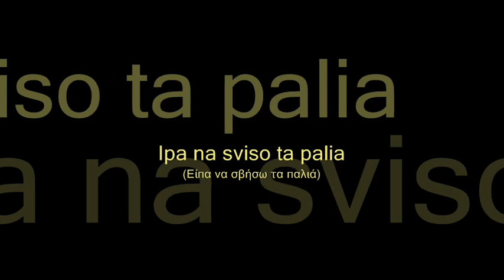Ipa na sviso ta palia - Sotiria Bellou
Sotiria Bellou Vol. 4 / Singers of Greek Popular song in 78 rpm / Recordings 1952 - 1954
(Σωτηρία Μπέλλου Vol. 4 / Τραγουδιστές του ελληνικού λαϊκού τραγουδιού στις 78 στροφές / Ηχογραφήσεις 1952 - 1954)

Ipa na sviso ta palia
(Είπα να σβήσω τα παλιά)
Sotiria Bellou
(Σωτηρία Μπέλλου)

Buylinks

Tracks:

1. Tora p' anikis s' allone - Sotiria Bellou, Ioannis Tatasopoulos
2. Ekapsa tin kalyva mou - Sotiria Bellou, Stavros Plessas
3. Gramma tha stilo ston Theo - Sotiria Bellou, Ioannis Tatasopoulos, Spiros Zaghoreos
4. Ipa na sviso ta palia - Sotiria Bellou
5. Ti se niazi, ti se niazi - Sotiria Bellou, Takis Binis, Ioannis Tatasopoulos
6. Pare me glykia tsigana - Sotiria Bellou, Apostolos Kaldharas, Stavros Plessas
7. To laiko tsigaro - Sotiria Bellou, Athanasios Evghenikos, Apostolos Kaldharas
8. Kathe glyko ximeroma - Sotiria Bellou
9. Kale Maria kane bloum - Sotiria Bellou, D.Dhaskalakis
10. O iparxistis - Sotiria Bellou, Ioannis Stamoulis, Spiros Zaghoreos
11. Skotose me - Sotiria Bellou
12. Filotimo den ehis pia - Sotiria Bellou
13. Apopse kanis bam - Sotiria Bellou, Takis Binis, Vasilis Tsitsanis
14. San ton exoristo perno - Sotiria Bellou
15. Apopse tha pethani o haros - Sotiria Bellou, Athanasios Evghenikos
16. Htipa me mira, htipa me - Sotiria Bellou
17. Ase ton andra p' agapo - Sotiria Bellou, Vasilis Tsitsanis
18. Mia fora ston kosmo zoume - Sotiria Bellou, Salonikios, R.Kaligheri
19. Periplanomeni zoi - Sotiria Bellou